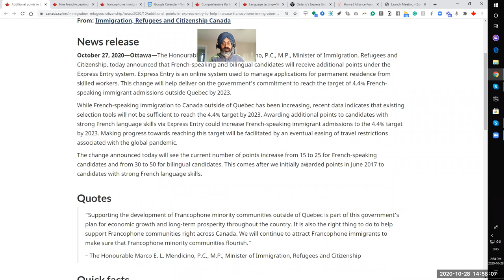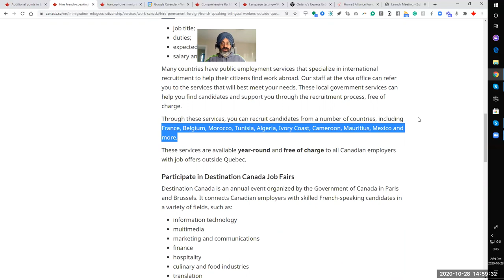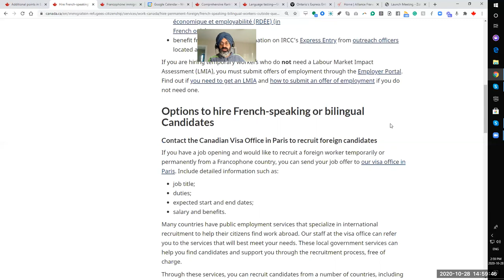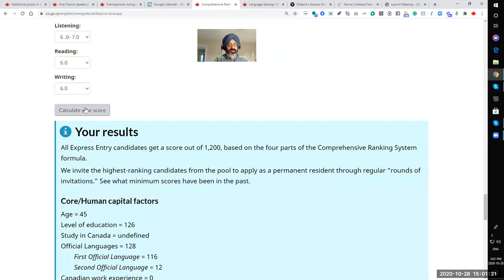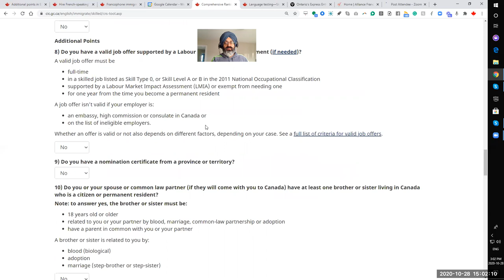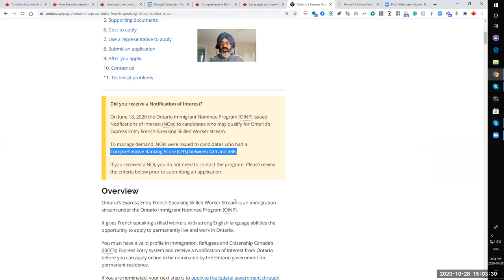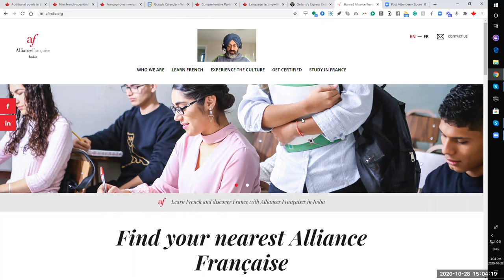Learn French for EXPRESS ENTRY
Today Minister Mendicino announced that French-speaking and bilingual candidates will receive additional points under the Express Entry system. Francophone immigration has contributed to Canada’s cultural richness, vibrant society and strong economy:

AMARJOT SINGH